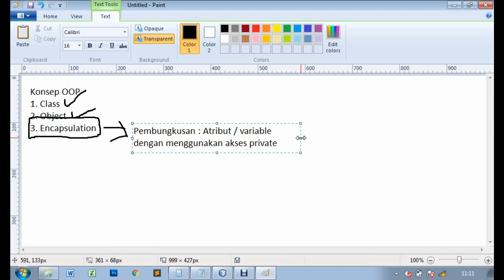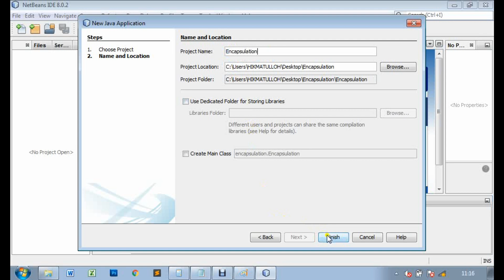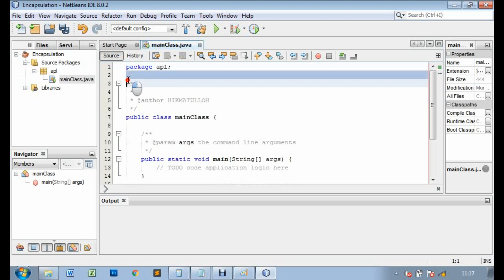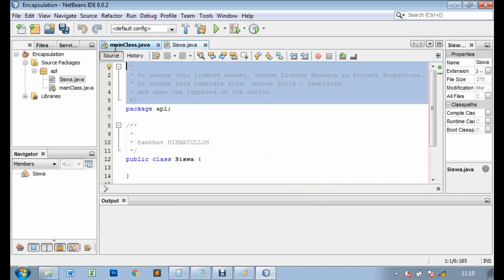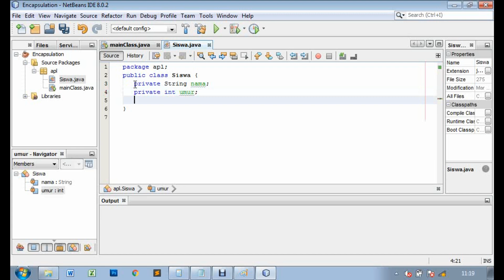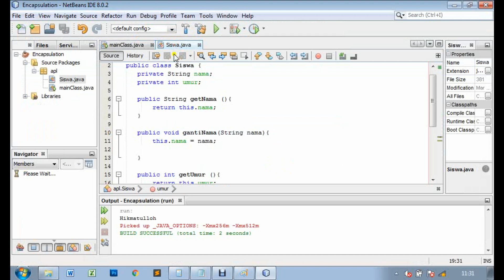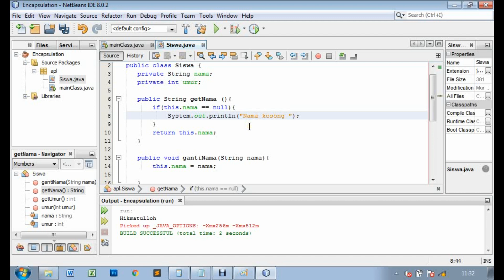Konsep OOP : Encapsulation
Video ini berisi penjelasan mengenai konsep OOP yang ketiga yaitu Encapsulation (Pembungkusan) pada bahasa pemrograman Java menggunakan IDE NetBeans.
Daftar Link :
(previous video) video sebelumnya ini membahas tentang konsep OOP yang pertama dan kedua yaitu tentang Class dan Object.
(Playlist Belajar Java denan NetBeans & MySQL